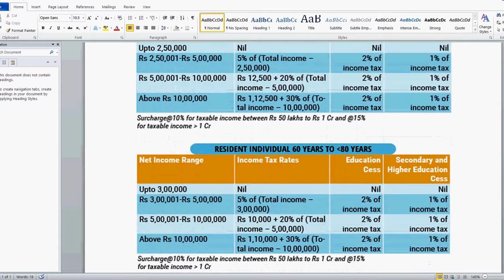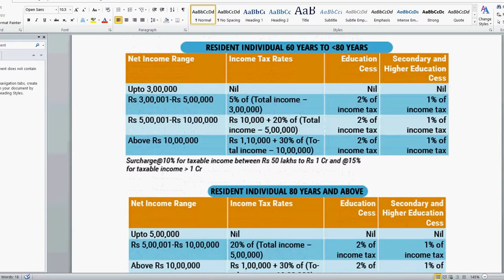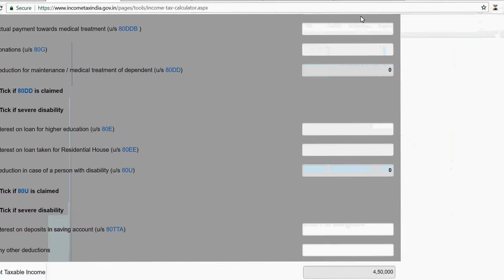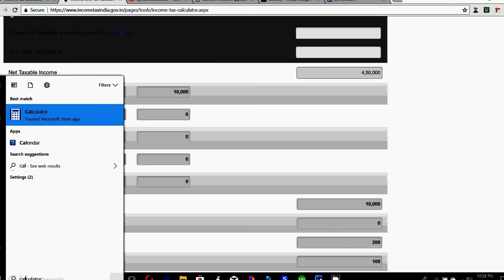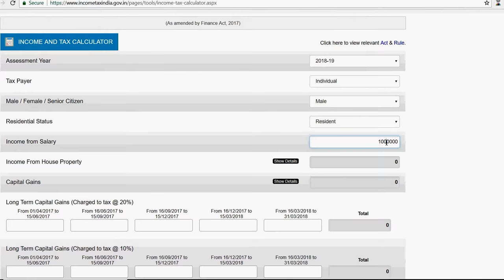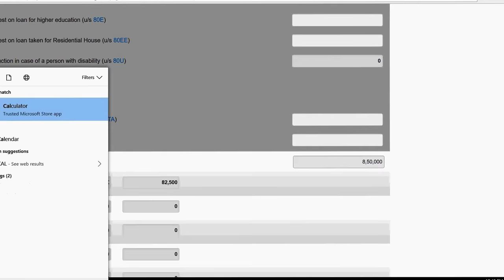income tax slab 2018-19 - How to calculcate income tax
In this video income tax slab 2018-19 , I have explained how you can calculate your income tax.